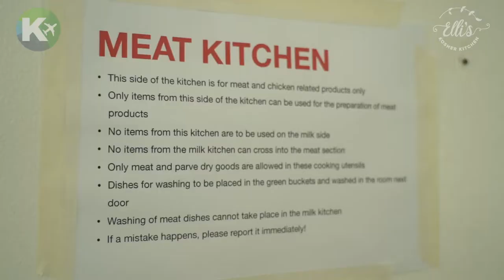Elli Kosher Kitchen Exclusive Tour | Kosher in Dubai | Kosher Without Borders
Dr. Elli Kriel gives us an exclusive tour of her wonderful Kosher Kitchen in Dubai!

See the place where the magic happens, the boiler room of Kosher food in the Middle East!

Elli has been providing Kosher food to travelers and locals in Dubai for over 7 years.

🗽The curated Kosher Travel Advisor
🏖Find every Kosher restaurant on earth
🛫Save time when planning a Kosher trip
💡 Share your travel notes with us💡